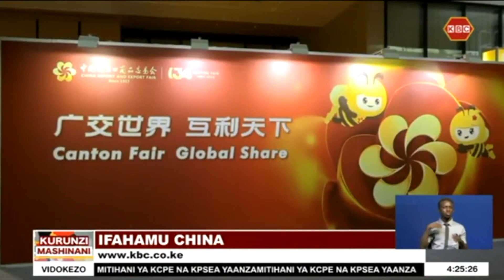Ifahamu China: 'Canton Fair' Maonyesho yanayoendelea ya Canton jijini Guangzhou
Katika makala yetu ya ifahamu China tunangazia  jinsi bidhaa mpya pamoja  na teknolojia za kisasa  zinavyovutia ufuatiliaji wa kimataifa kwenye maonyesho yanayoendelea ya Canton jijini Guangzhou, nchini China. Zakia Pang ana maelezo zaidi